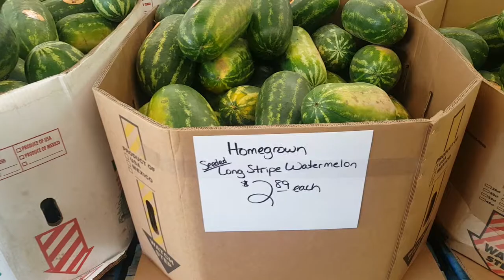Vlogtober Day#10| Come With Me To Blocks Farm~~🍎🎃